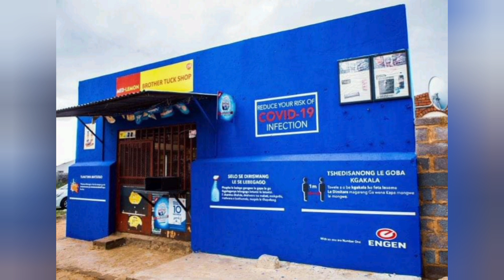TOP 10 BUSINESS IDEAS for TOWNSHIP. START A SUCCESSFUL BUSINESS IN TOWNSHIP